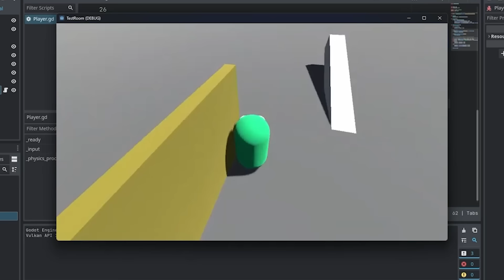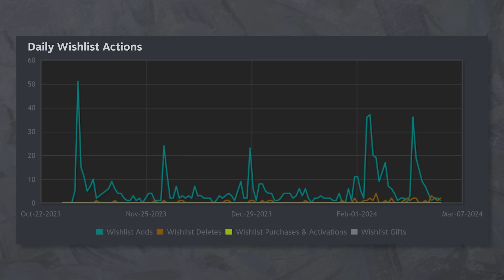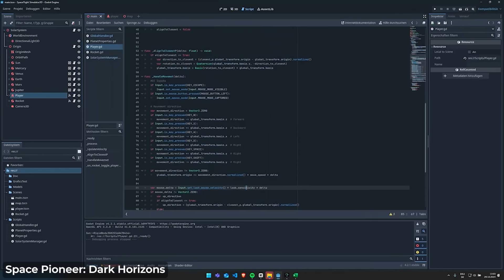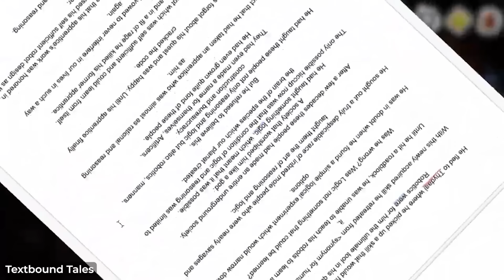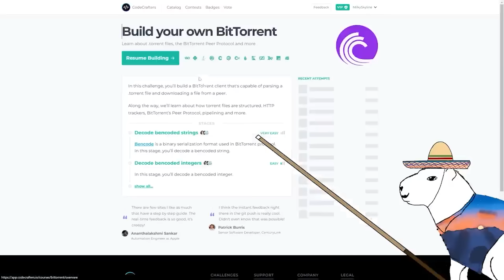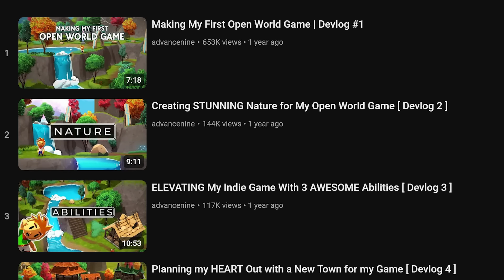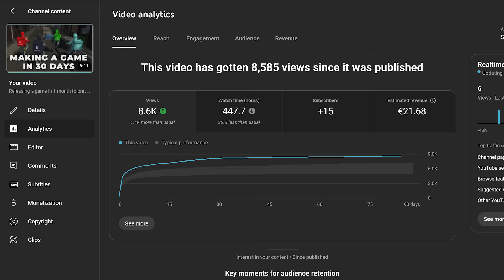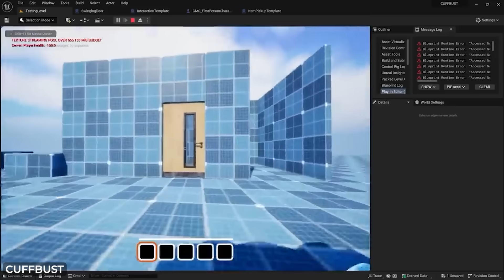I watched 100 devlogs, here's what I learned...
Thank you to our Patrons:
wouter steitner
Aetherna Games
Murphy Lee
Harneet Singh
Bas Hamer
Thomas Stewart
Stephane Gregorysatha
evykdraws
Anthony Lesink
Jon Bonazza
Gabrielle Edwards
David Snopek
Egoosy
Anthony Rietkerk
artemch
Rohan Antony
Evia Iva
Riley Dutton
DDL Studios
iTTee
Charles Frederic Atienza
feena750
Cube_of_Rubric
Leslie
Tyler Bartley
Evgeny Nesterovskiy
Pile
Guillermo Puyol
Sarkis
Alessandr _0
Sergiy Matviyevskyy
ReadingOcelotl
thatfriendlydev
James Edmunds
Benjamin Carney
Cary Farrier
Artur Bartnik
Carl "tripps" dos Santos
Jacob Langston
Terkani
Lincoln
HawtLavaGames
Madodev
Matthew M.
Jorge Crisostomo
josh Belt
Ricky Jeremiah Ikadev
Wiechciu
Julian Boardman
RadiozRadioz
Tanya Decarie
Eliane Schwindenhammer
Uzabi
Ryan Sylvia
Ivan J
Bas Eastwood
Mustafa Al-Hassani
Dobrx
Kyling X
Alexander Presthus
Mattias Lundell
Jesse Segun-Oside
Lucas H Silva
Bart Mamzer
jeijeixoxox
Kyle Gilliam
Jonathan E.S.P.
Dj S
Kaine Usher
Game Dev With Michael
Florian Alushaj
Joachim Pileborg
GagePerryGames
Channy H.

Timestamps:
00:00 Intro
00:17 What is a devlog
00:58 Wishlists
03:07 No Steam page
04:36 Kinds of devlogs
07:16 Audience
07:59 Sponsors
10:24 Diminishing Views
11:38 Should you make devlogs
12:40 Our experiences
14:18 Recap